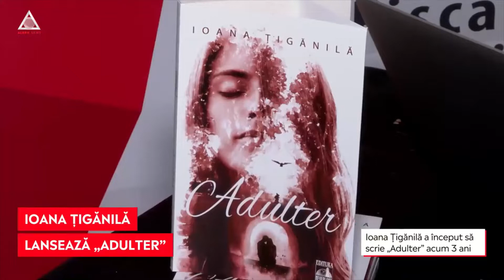Ioana Țigănilă a lansat astăzi „Adulter”: „O carte, 5 femei, 5 povești de viață, un subiect delicat”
➥ Ioana Țigănilă a început să scrie „Adulter” acum 3 ani.
➥ Ioana a mers la Brașov ca să ceară ajutorul unui psihoterapeut bărbat pentru carte.
➥ Ioana a luat legătura cu Editura Neverland pe 20 septembrie 2021.